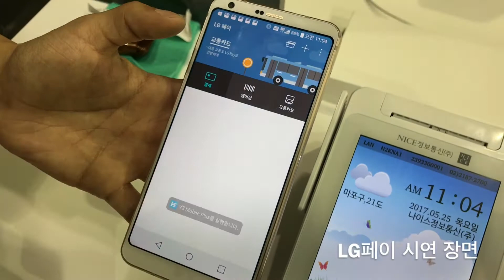LG 페이 시연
LG전자가 공개한 간편 결제 시스템인 LG 페이의 시연 영상입니다.